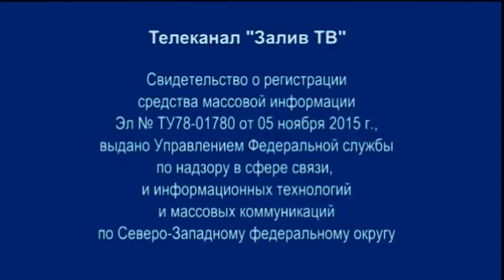Диалог у озера | Дмитрий Риберо